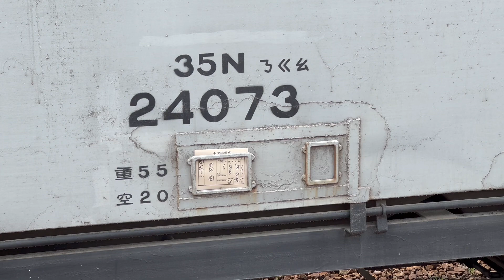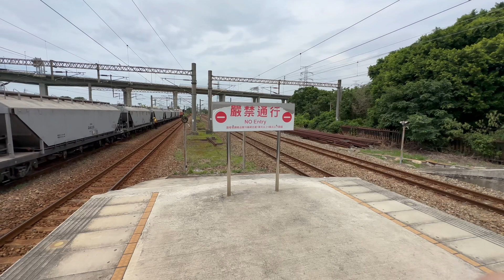台鐵 海線 台中港站 穀物貨列 站內調度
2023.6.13 台鐵 海線 台中港站 穀物貨列 站內調度